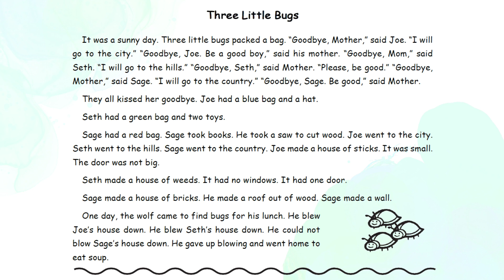2.80 | Three Little Bugs | Primary Dictation | Grade 2 |Nghe viết tiếng Anh| Learn English with Hang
🎯 TIMESTAMP
00:05 - Audio
34:55 - Script
Chúc các bạn vui học 🥳🥳🥳